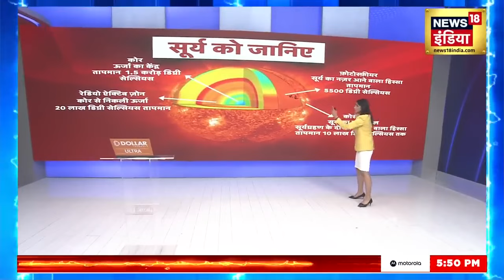Aditya-L1 Mission Updates: आदित्य एल-1 के मंजिल पर पहुंचते ही PM Modi ने दी बधाई। ISRO। Sun Mission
भारतीय अंतरिक्ष अनुसंधान संगठन (इसरो) का पहला सूर्य मिशन आदित्य एल1 अपनी मंजिल पर पहुंच गया है। इसकी सफलता पर पीएम Narendra Modi ने Tweet कर बधाई दी है। देखिए पूरी खबर...